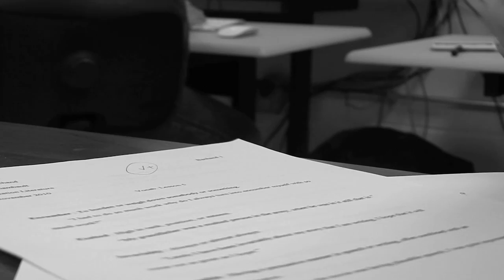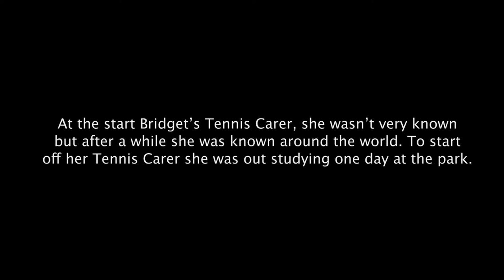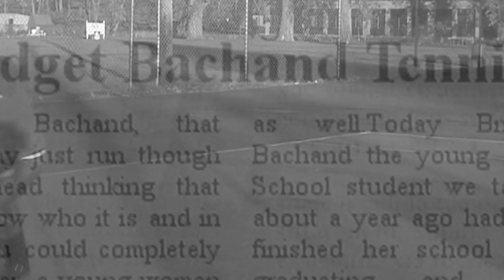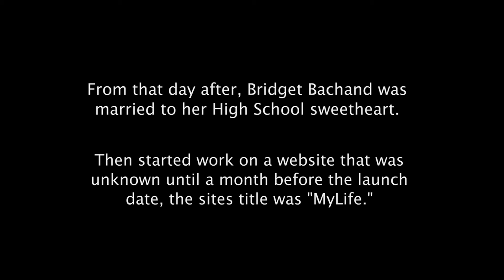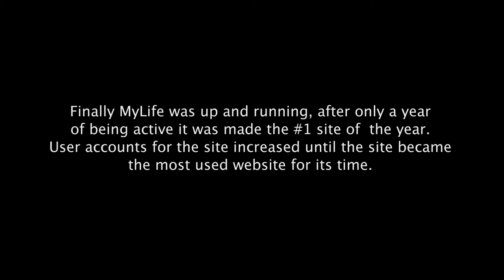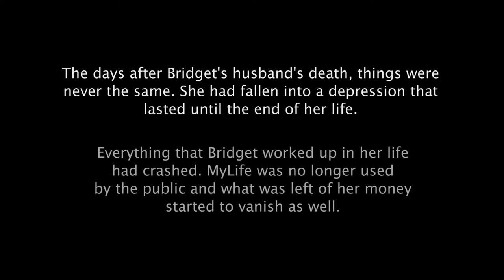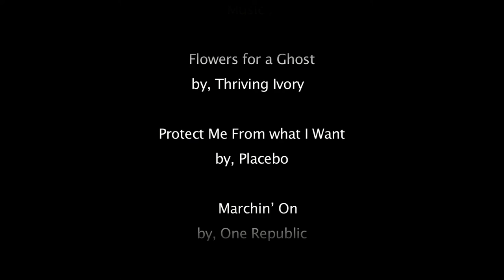intro.2.meh : 'Bridget Bachand' Obituary Project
"protect me from what I want."

{.info.}

Well here is my new 'school' youtube account for the video's that I will be making in my Video Production class in the Northwestern Technical Center. This was a intro project that we started at the begging of the school year to get used to new software. Please do enjoy. ;D

The software used for this video, would be Final Cut Pro 7.

{.actors.}

A big thank you to my actors in this video you can find them here...

Main Character:
Myself

{.copyright.}